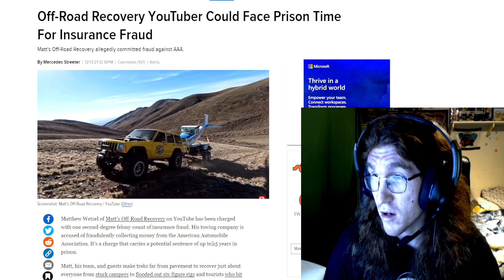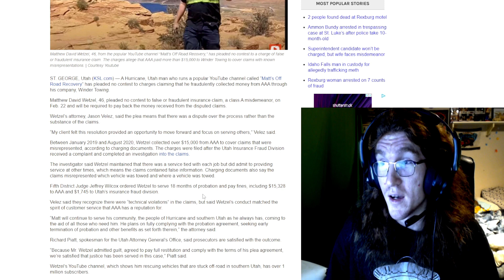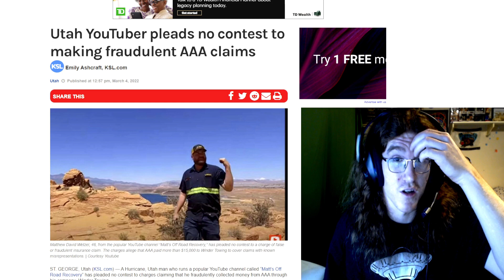Utah YouTuber Matt's Off Road Recovery Pleads No Contest To Fraud!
ST. GEORGE, Utah (KSL.com) — A Hurricane, Utah man who runs a popular YouTube channel called “Matt’s Off Road Recovery” has pleaded no contest to charges claiming that he fraudulently collected money from AAA through his company, Winder Towing.
Matthew David Wetzel, 46, pleaded no contest to false or fraudulent insurance claim, a class A misdemeanor, on Feb. 22 and will be required to pay back the money received from the disputed claims.
Wetzel’s attorney, Jason Velez, said the plea means that there was a dispute over the process rather than the substance of the claims.
“My client felt this resolution provided an opportunity to move forward and focus on serving others,” Velez said.
Between January 2019 and August 2020, Wetzel collected over $15,000 from AAA to cover claims that were misrepresented, according to charging documents. The charges were filed after the Utah Insurance Fraud Division received a complaint and completed an investigation into the claims.
The investigator said Wetzel maintained that there was a service tied with each job but did admit to providing service at other times, which means the claims contained false information. Charging documents also say the claims misrepresented which vehicle was towed and where a vehicle was towed.
Fifth District Judge Jeffrey Wilcox ordered Wetzel to serve 18 months of probation and pay fines, including $15,328 to AAA and $1,745 to Utah’s insurance fraud division.
Velez said they recognize there were “technical violations” in the claims, but said Wetzel’s conduct matched the spirit of customer service that AAA has a reputation for.
“Matt will continue to serve his community, the people of Hurricane and southern Utah as he always has, coming to the aid of all those who need him. He plans on fully complying with the probation agreement, seeking early termination of probation and other benefits as set forth therein,” the attorney said.
Richard Piatt, spokesman for the Utah Attorney General’s Office, said prosecutors are satisfied with the outcome.
“Because Mr. Wetzel admitted guilt, agreed to pay full restitution and comply with the terms of his plea agreement, we’re satisfied that justice has been served in this case,” Piatt said.
Wetzel’s YouTube channel, which shows him rescuing vehicles that are stuck off-road in southern Utah, has over 1 million subscribers.